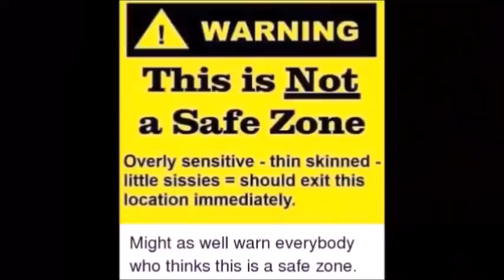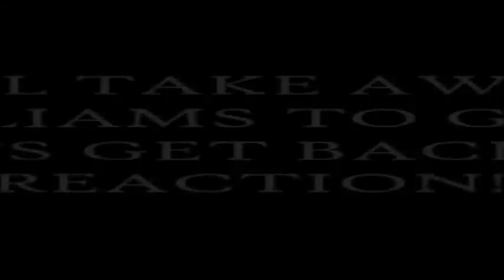Better Call Saul Season 5 Episode 3 (PART 1/REACTION) "The Guy For This"